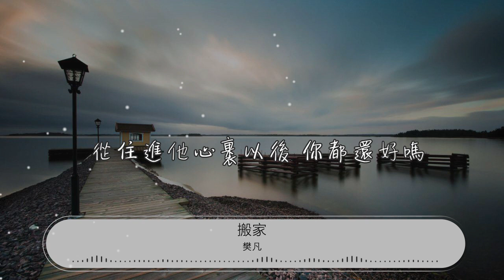搬家 - 樊凡『我還是很牽掛 後來你搬了家』【動態歌詞Lyrics】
樊凡

00:00 搬家 - 樊凡 (FAN FAN)
00:08 詞：樊凡
00:16 曲：樊凡
00:25 也許你還是很愛他吧

00:30 我勉強自己 不要去想這句話
00:35 免得若得若失 免得害怕

00:41 免得又會讓自己掙扎

00:45 我想我們還是算了吧

00:51 再大的屋檐 多出就會擠不下
00:56 當你空出懷抱 摟緊了他

01:01 也許這樣 我才能看見我的傻
01:07 我還是很牽掛 後來你搬了家
01:12 從我心裏走出以後 你還習慣嗎

01:18 有沒有人 會陪着你哭嗎

01:24 摟緊你卻不說話
01:28 我還是很牽掛 後來你搬了家
01:33 從住進他心裏以後 你都還好嗎

01:39 有沒有人 會讓你只許嫁給他
01:44 讓你留下就不願再出發

02:10 我想我們還是算了吧

02:15 再大的屋檐 多出就會擠不下
02:20 當你空出懷抱 摟緊了他

02:25 也許這樣 我才能看見我的傻
02:31 我還是很牽掛 後來你搬了家
02:36 從我心裏走出以後 你還習慣嗎

02:43 有沒有人 會陪着你哭嗎

02:48 摟緊你卻不說話
02:52 我還是很牽掛 後來你搬了家
02:57 從住進他心裏以後 你都還好嗎
03:03 有沒有人 會讓你只許嫁給他
03:08 讓你留下就不願再出發

03:19 原來愛情都好像搬家
03:24 彼此漂泊好久 只爲找到另一個他
03:29 能夠願意一生爲他住下
03:34 能夠聽他說一輩子的話

03:40 我還是很牽掛 後來你搬了家
03:45 從我心裏走出以後 你還習慣嗎

03:52 有沒有人 會陪着你哭嗎

03:57 摟緊你卻不說話
04:01 我還是很牽掛 後來你搬了家
04:06 從住進他心裏以後 你都還好嗎
04:12 有沒有人 會讓你只許嫁給他
04:17 讓你留下就不願再出發

04:26 再出發